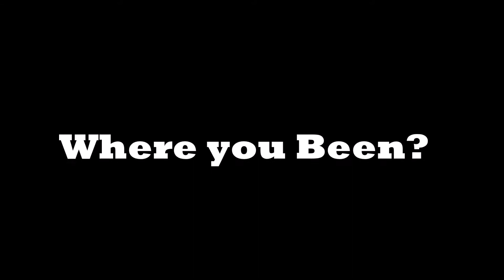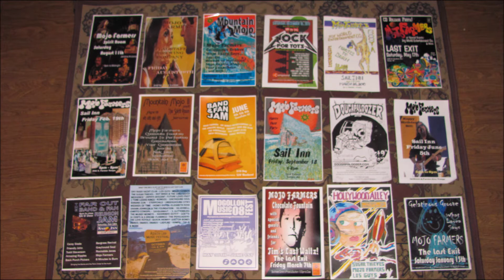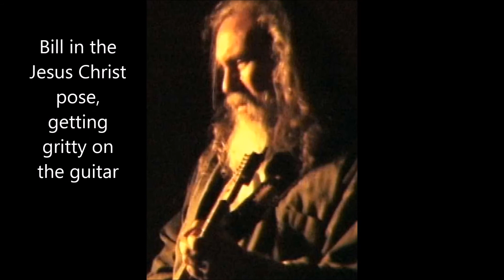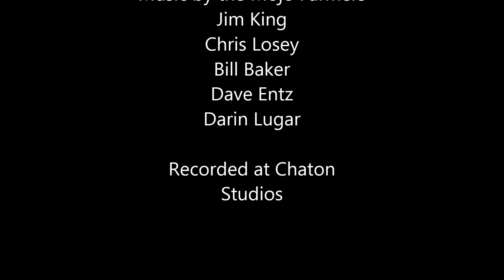Where you Been?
Where You Been?, Original song by the Mojo Farmers. Recorded at Chaton Studios in Phoenix.  Jim King - lead vocals and bass guitar, Bill Baker - vocals and guitars, Chris Losey - guitars, Dave Entz - keyboards, Darin Lugar - drums.  Lyrics by Chris Losey